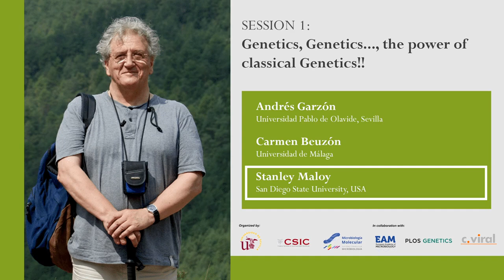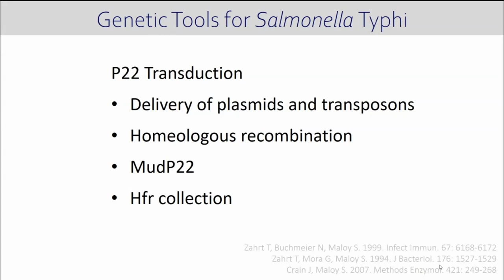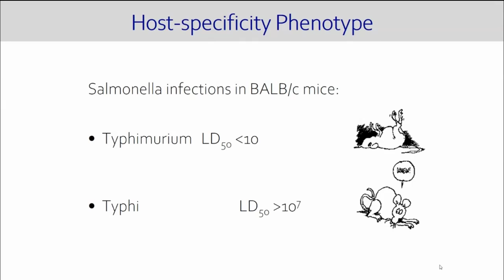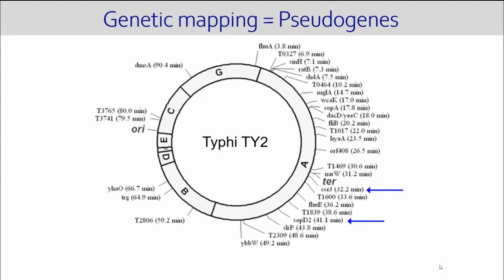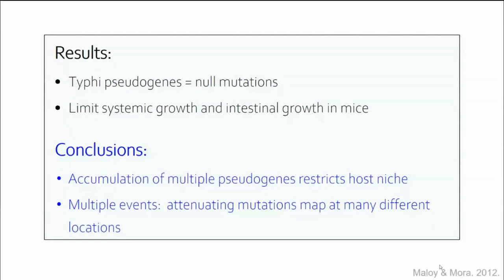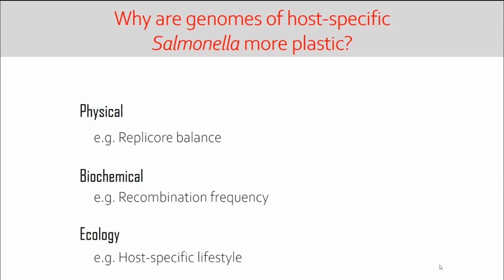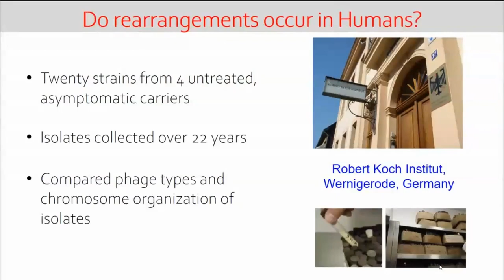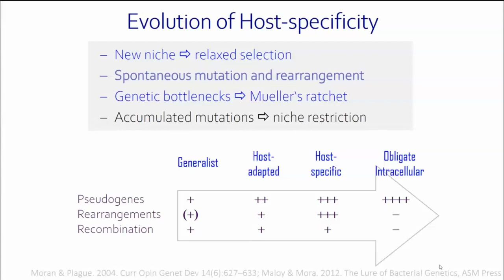Genetics, Genetics..., the power of classical Genetics!! Session1-3: Stanley Maloy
SymposiumCurrent Topics in Bacterial Genetics: lessons from Josep Casadesús’ legacy.

Session 1: Genetics, Genetics..., the power of classical Genetics!!
Chair : Alicia Muro Pastor (IBVF-CSIC and Universidad de Sevilla)